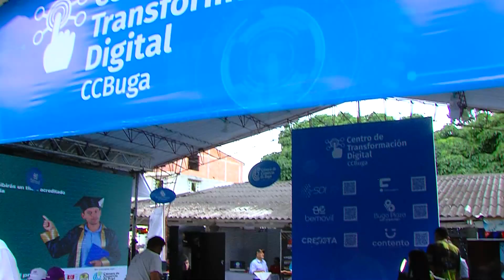Emprendedores en la Feria de Buga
Emprendimiento y mucho talento en el Pabellón de la Cámara de Comercio de Buga. No 1
71 Feria de Buga